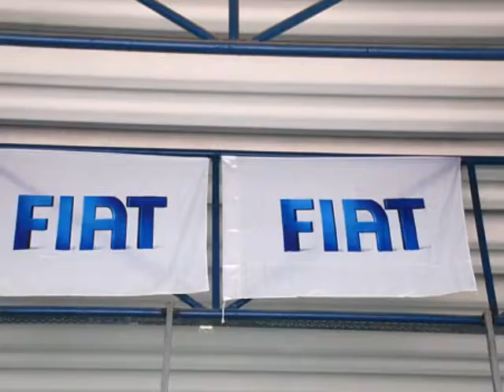מרכז שירות הכוכב רג'ד 2010- Lancia, Alfa Romeo, Fiat